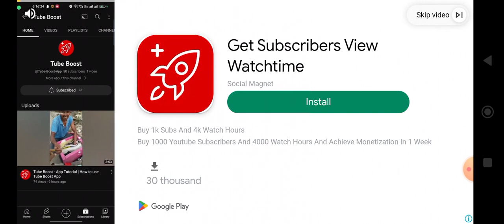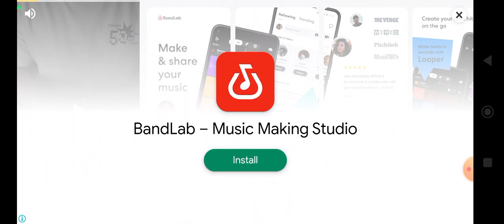stuck in red ball 4 part 4